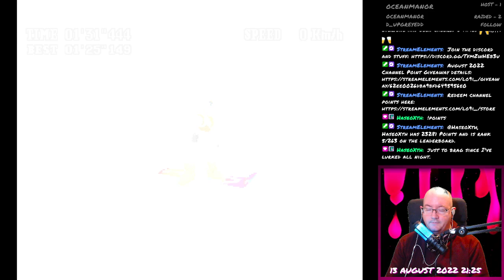Final Fantasy VII - 162